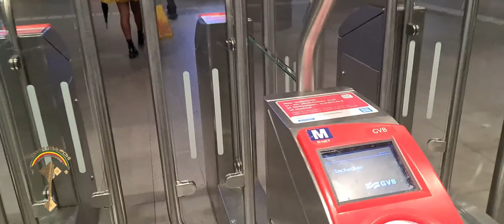🛑ከአምስተርዳም ወደ አገራችን ሊገባ ያለው ሰይጣን ተያዘ "ግብረ ሰዶማውያን"